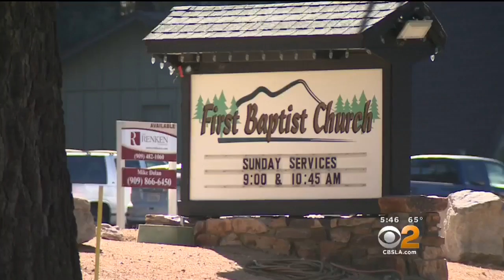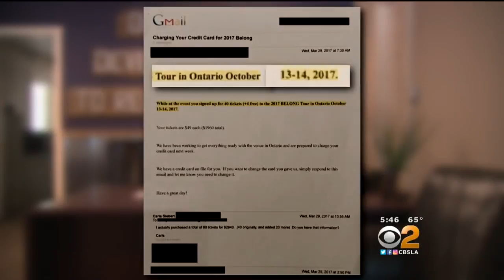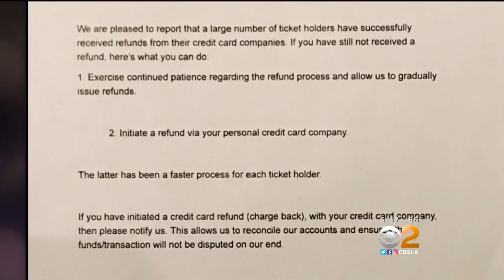2 On Your Side: Canceled Tour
A local church is owed thousands of dollars after booking a tour that never happened. Kristine Lazar reports.